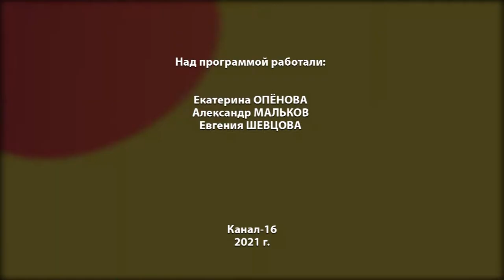Ищу хозяина. Выпуск №7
Мы продолжаем рассказывать о животных городского приёмника. Героем нового выпуска проекта «Ищу хозяина» станет собака Афина.